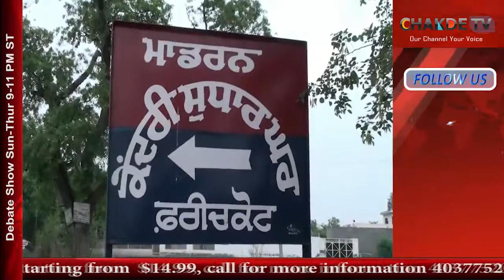ਜੇਲ੍ਹ ਅੰਦਰ ਬੰਦ ਕੈਦੀਆਂ ਗੈਂਗਸਟਰਾਂ ਕੋਲੋਂ ਮੋਬਾਇਲ ਮਿਲਣ ਦਾ ਸਿਲਸਿਲਾ ਜਾਰੀ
ਕਾਂਗਰਸ  ਸਰਕਾਰ ਪੰਜਾਬ ਦੇ ਲੋਕਾਂ ਦੀ ਜਾਨ ਮਾਲ ਦੀ ਰਾਖੀ ਅਤੇ ਸਾਫ ਸੁਥਰਾ ਪ੍ਰਸ਼ਾਸਨ ਦੇਣ ਦੇ ਵੱਡੇ ਵੱਡੇ ਦਾਹਵੇ ਕਰਦੀ ਆ ਰਹੀ ਹੈ ਤੇ ਕੈਪਟਨ ਸਰਕਾਰ ਗੈਂਗਸਟਾਰਾਂ ਨੂੰ ਲਗਾਮ ਪਾਉਣ ਲਈ ਪਕੋਕਾ ਲਾਗੂ ਕਰਣ ਦੀ ਤਿਆਰੀ ਵੀ ਕਰ ਰਹੀ ਹੈ ਪਰ ਦੂਜੇ ਪਾਸੇ ਗੈਂਗਸਟਾਰਾਂ ਦੇ ਮਨ ਵਿੱਚ ਖਾਖੀ ਦ ਖੋਫ ਖਤਮ ਹੁੰਦਾ ਜਾ ਰਿਹਾ ਹੈ ਜਿਸ ਕਾਰਨ ਜੇਲਾਂ ਵਿੱਚੋਂ ਗੈਂਗਸਟਾਰ ਆਪਣਾ ਨੈੱਟਵਰਕ ਕਾਇਮ ਰੱਖ ਰਹੇ ਹਨ। ਜੇਕਰ ਗੱਲ ਕੀਤੀ ਜਾਵੇ ਪੰਜਾਬ  ਦੇ ਜਿਲ੍ਹਾ  ਫਰੀਦਕੋਟ ਦੀ ਮਾਡਰਨ ਜੇਲ੍ਹ ਦੀ ਤਾਂ ਅਨੇਕਾਂ ਸਹੂਲਤਾਂ ਨਾਲ ਲੈਸ ਹੋਣ ਦੇ ਬਾਵਯੂਦ ਵੀ ਇਸ ਜੇਲ ਦੀ ਸੁਰੱਖਿਆ ਵਿਵਸਥਾ ਦੀ ਨਕਾਮੀ ਪੋਲ ਸਮੇਂ ਸਮੇਂ ਤੇ ਖੁੱਲ ਕੇ ਸਾਹਮਣੇ ਆ ਰਾਹੀ ਹੈ,

ਕੀ ਹੈ ਪੂਰਾ ਮਾਮਲਾ

 ਦਸ ਦੇਈਏ ਕੇ ਹਜੇ ਕੁੱਝ ਦਿਨ ਪਹਿਲਾਂ ਹੀ ਲੱਖਾ ਸਧਾਣਾ ਸਾਬਕਾ ਗੈਂਗਸਟਰ ਜੇਲ੍ਹ  ਦੇ ਅੰਦਰੋਂ ਆਪਣੇ ਮੋਬਾਈਲ ਫੋਨ ਰਾਹੀਂ ਫੇਸਬੁਕ ਤੇ ਲਾਇਵ ਹੋਇਆ ਸੀ ਅਤੇ ਫਿਰ ਗੈਂਗਸਸਟਰ ਲਾਰੇਂਸ ਬਿਸ਼ਨੋਈ ਤੋਂ ਉਸ ਦੀ ਬੇਰਕ ਵਿਚੋਂ ਪੁਲਿਸ ਨੇ ਮੋਬਾਈਲ ਬਰਾਮਦ ਕੀਤਾ ਸੀ ਅਤੇ ਜੇਲ੍ਹ ਪ੍ਰਬੰਧਾ ਦੀ ਪੋਲ ਖੁੱਲ ਕੇ ਸਾਹਮਣੇ ਆ ਗਈ ਸੀ ਪਰ ਜੇਲ ਪ੍ਰਸਾਸ਼ਨ ਵੱਲੋਂ ਕੀਤੀ ਸਖਤੀ ਦੀ ਕਾਗਜਾਂ ਕੀਤੀ ਗਈ ਪੋਲ ਉਸ ਸਮੇਂ ਦਸ ਦਿਨਾਂ ਚ ਹੀ ਖੁੱਲ ਸਾਹਮਣੇ ਆ ਗਈ ਜਦੋਂ ਕੇ ਹੁਣ ਜੇਲ੍ਹ ਚ ਬੰਦ ਗੈਂਗਸਟਰ ਭੋਲਾ ਸ਼ੂਟਰ ਅਤੇ ਨਵੀਨ ਦੀ ਬੈਰਕ ਵਿਚੋਂ ਪੁਲਿਸ ਦੀ ਚੈਕਿੰਗ ਦੁਰਾਨ ਉਨ੍ਹਾਂ ਤੋਂ ਵੀ ਦੋ ਮੋਬਾਇਲ ਬਰਾਮਦ ਹੋ ਗਏ ਹਨ,  ਉਸਦੇ ਬਾਅਦ ਪੁਲਿਸ ਨੇ ਕਾਰਵਾਈ  ਕਰਦੇ ਹੋਏ ਗੈਂਗਸਸਟਰ ਭੋਲਾ ਸ਼ੂਟਰ ਸਮੇਤ ਨਵੀਨ ਤੇ ਮੁਕੱਦਮਾ ਦਰਜ ਕਰ ਲਿਆ ਹੈ ।

ਵਿ ਓ -  ਇਸ ਪੂਰੇ ਮਾਮਲੇ ਦੀ ਜਾਣਕਾਰੀ ਦਿੰਦੇ ਹੋਏ ਫ਼ਰੀਦਕੋਟ  ਦੇ ਐਸ ਐਸ ਪੀ ਨਾਨਕ ਸਿੰਘ  ਨੇ ਦੱਸਿਆ ਕਿ ਜੇਲ੍ਹ ਵਿੱਚ ਚੇਕਿੰਗ ਦੌਰਾਨ ਪੁਲਿਸ ਨੇ ਗੈਂਗਸਸਟਰ ਭੋਲਾ ਸ਼ੂਟਰ ਅਤੇ ਨਵੀਨ ਦੀ ਬੇਰਕ ਵਿਚੋਂ ਦੋ ਮੋਬਾਇਲ ਬਰਾਮਦ ਕੀਤੇ ਹਨ,ਉਨ੍ਹਾਂ ਦੱਸਿਆ ਕਿ ਪਿਛਲੇ12 ,13 ਦੇ ਵਿੱਚ ਕਾਫੀ ਮੋਬਾਈਲ ਬਰਾਮਦ ਕੀਤੇ ਗਏ ਹਨ ਉਨ੍ਹਾਂ ਕਿਹਾ ਕਿ ਜੇਲ ਸੁਰੱਖਿਆ ਦੀ ਬਰੀਕੀ ਨਾਲ ਜਾਂਚ ਕੀਤੀ ਜਾ ਰਹੀ ਹੈ ਜੇਕਰ ਜਰੂਰਤ ਪਈ ਤਾਂ ਜੇਲ ਚ ਸੁਰੱਖਿਆ ਹੋਰ ਵਧਾਈ ਜਾਵੇਗੀ,ਜਿਸ ਤੇ ਕਾਰਵਾਈ ਕਰਦੇ ਹੋਏ ਪੁਲਿਸ ਨੇ ਭੋਲਾ ਸ਼ੂਟਰ ਤੇ ਮੁਕੱਦਮਾ ਦਰਜ ਕੀਤਾ ਹੈ ।

ਬਾਈਂਟ -  ਨਾਨਕ ਸਿੰਘ   ( ਐਸ ਐਸ ਪੀ )  ਫ਼ਰੀਦਕੋਟ ।

ਕਲੋਜੀਇੰਗ

ਹੈਰਾਨੀ ਵਾਲੀ ਗੱਲ ਤਾਂ ਇਹ ਹੈ ਕੇ ਅਖੀਰ ਜੇਲ੍ਹ ਵਿੱਚ ਹੁੰਦੀ ਦੋ ਜਗ੍ਹਾ ਚੈਕਿੰਗ ਦੌਰਾਨ ਸੂਈ ਵੀ ਜੇਲ੍ਹ ਅੰਦਰ ਲਿਜਾ ਸਕਣੀ ਨਾ ਮੁਮਕਿਨ ਹੈ ਪਰ ਲਗਾਤਾਰ ਛਾਪੇਦਾਰੀ ਦੌਰਾਨ ਮੋਬਾਈਲਾਂ ਦਾ ਜੇਲ੍ਹ ਅੰਦਰੋਂ ਮਿਲਣਾ ਕਿਤੇ ਨਾਂ ਕਿਤੇ ਜੇਲ੍ਹ ਦੀ ਸੁਰੱਖਿਆ ਚ ਤੈਨਾਤ ਕਰਮਚਾਰੀਆਂ ਤੇ ਹਰ ਵਰਗ ਦੀ ਸ਼ੱਕ ਵਾਲੀ ਸੂਈ ਆ ਕੇ ਰੁਕ ਜਾਂਦੀ ਹੈ, ਹੁਣ ਆਉਣ ਵਾਲਾ ਸਮਾਂ ਹੀ ਦਸੇਗਾ ਕੇ ਜੇਲ੍ਹ ਚ ਉੱਚ ਅਧਿਕਾਰੀਆਂ ਵਲੋਂ ਕੀਤੀ ਸਖਤੀ ਦੇ ਕੀ ਨਤੀਜੇ ਸਾਹਮਣੇ ਆਉਣਗੇ, ਆਮ ਲੋਕਾਂ ਵਿੱਚ ਇਸ ਗੱਲ ਦੀ ਖੂਬ ਚਰਚਾ ਹੈ ਕੇ ਗੈਂਗਸਟਰਾਂ ਨੂੰ ਪੰਜਾਬ ਵਿਚੋਂ ਖ਼ਤਮ ਕਰਨ ਲਈ ਸਰਕਾਰ ਦਾਅਵੇ ਤਾਂ ਜਰੂਰ ਕਰ ਰਹੀ ਹੈ ਪਰ ਇਨ੍ਹਾਂ ਗੈਂਗਸਟਰਾਂ ਕੋਲੋ ਹੀ ਮੋਬਾਈਲ ਮਿਲਣਾ ਸੋਚਣ ਲਈ ਮਜਬੂਰ ਕਰ ਦਿੰਦਾ ਹੈ।